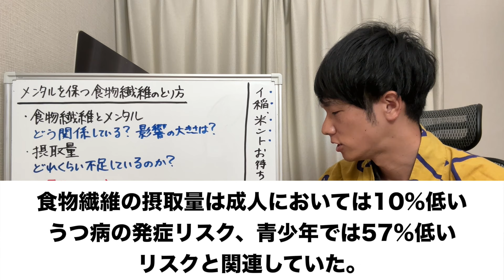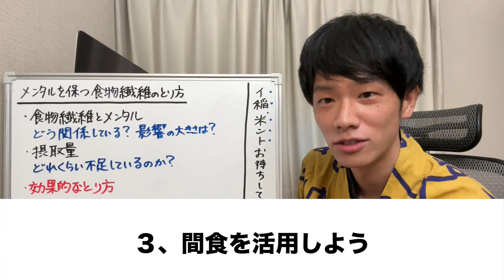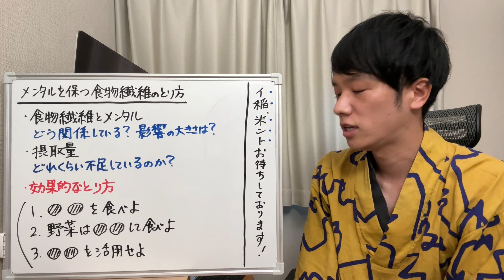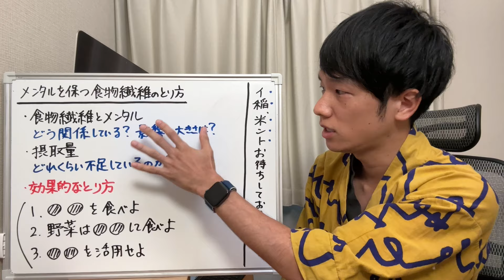メンタルを好調に保つには食物繊維が重要 正しいとり方とは【管理栄養士が解説】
メンタルの調子を整えるためには食物繊維が重要です。
今回の動画では、食物繊維をどれぐらいとればいいのかと上手にとるポイントを解説しました。

【豪華10大特典】をプレゼント🎁

🎁限定特典１🎁
LINE限定マガジン配信
🎁限定特典２🎁
ビタミン図鑑
🎁限定特典３🎁
ミネラル図鑑
🎁限定特典４🎁
タンパク質のトリセツ
🎁限定特典５🎁
塩分のトリセツ
🎁限定特典６🎁
カラダヨロコブ・料理レシピ
🎁限定特典７🎁
危険添加物リスト
🎁限定特典８🎁
安心・安全な
おすすめ調味料リスト
🎁限定特典９🎁
ファスティングサポート

→食事術やレシピ動画をアップしてます

→まるおに直接相談したい人はこちら

0:00　はじめに
1:27　食物繊維とメンタルの関係
3:24　理想的な摂取量
5:11　効果的なとり方①
6:51　効果的なとり方②
8:37　効果的なとり方③
10:00　お知らせ
10:58　今日の一言